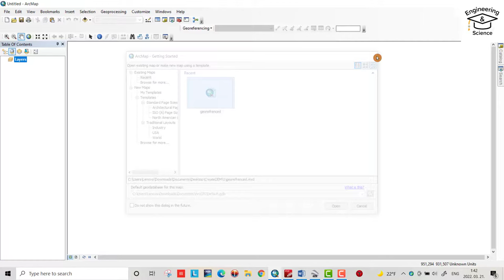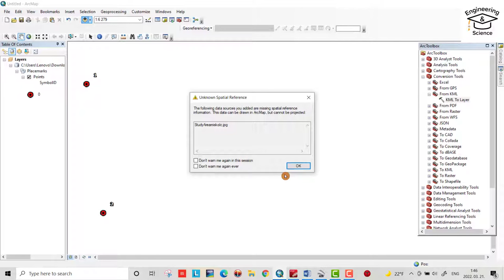How to download Google Earth Image and Georeference it in ArcGIS software |Georeference ArcMap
Learn to georeference High quality google earth image using ArcMap Software

How to Georeference a Google earth image in ArcMap